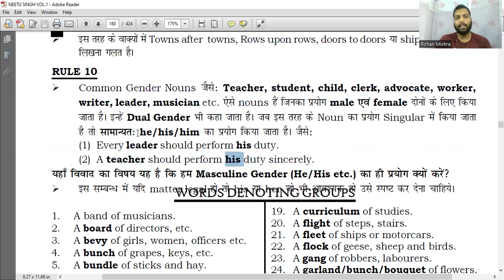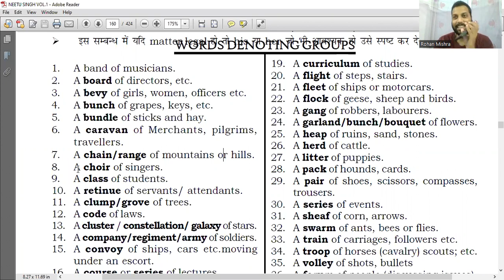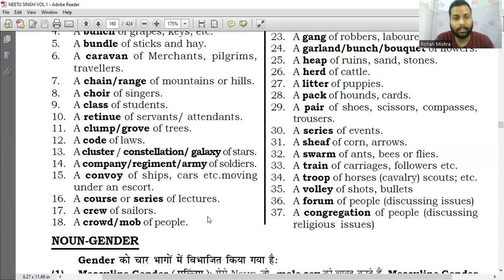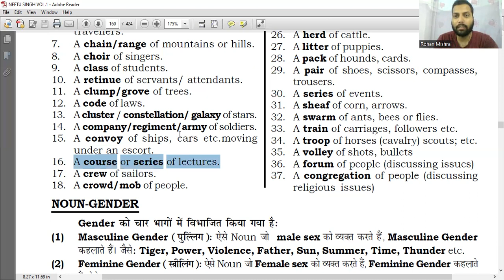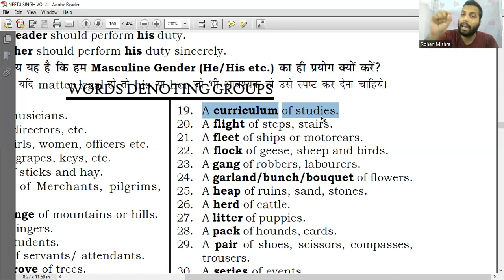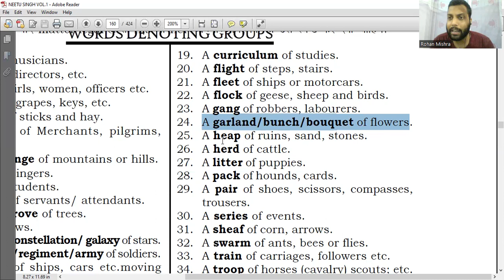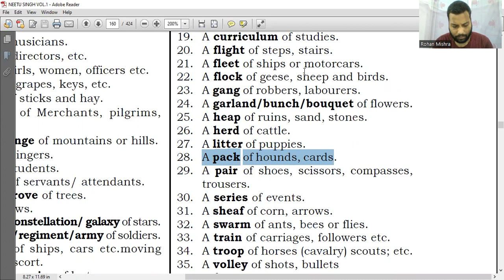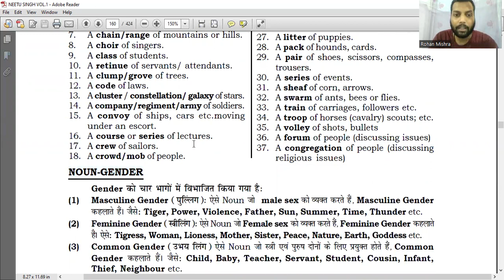CLASS-8//NOUN//@10 PM //SSC_JHT